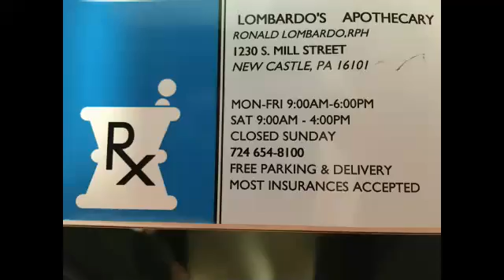NCTV45′s NewsWatch Nightly Tuesday June 26 2018 with Angelo Perrotta